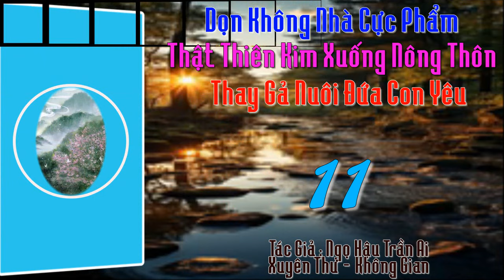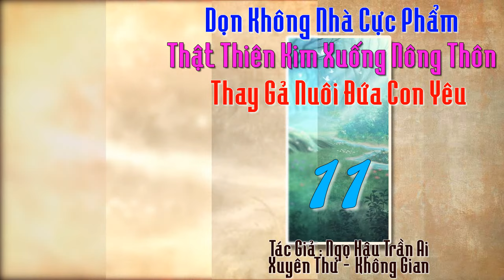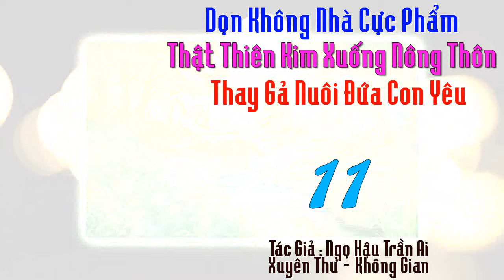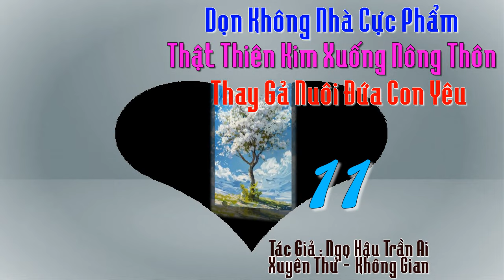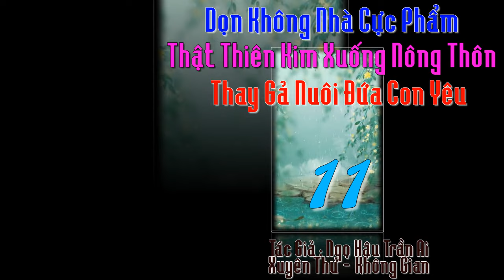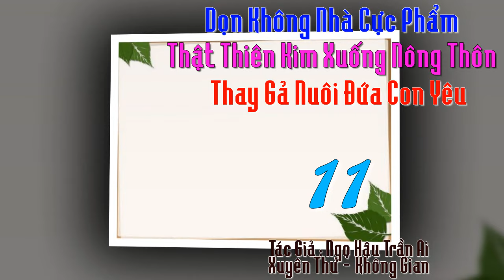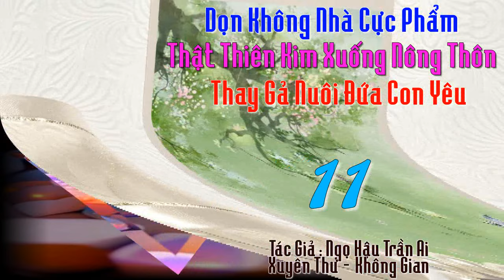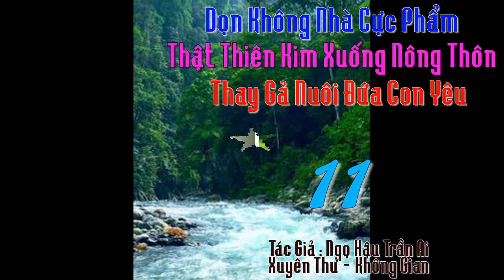11 - Dọn Không Nhà Cực Phẩm Thật Thiên Kim Xuống Nông Thôn Thay Gả Nuôi Đứa Con Yêu - Không Gian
Dọn Không Nhà Cực Phẩm Thật Thiên Kim Xuống Nông Thôn Thay Gả Nuôi Đứa Con Yêu - Không Gian
Thể loại: Nguyên sang, Ngôn tình, Hiện đại , HE , Tình cảm , Trọng sinh , Tùy thân không gian , Xuyên thư , Cưới trước yêu sau , Pháo hôi , 1v1 , Thị giác nữ chủ , Thật giả thiên kim , Dưỡng oa
Mở mắt ra,  Lê Lạc xuyên thư thành thay gả pháo hôi nữ phụ,, Nàng không chỉ có là bị ôm sai giả thiên kim,
còn muốn bị thật thiên kim thiết kế đi gả cho mang con lão nam nhân,, Thật thiên kim khắp nơi cùng nàng đối nghịch,
không nghĩ tới vậy mà là sống lại trở về,, Bắt đầu có chút hỏng bét, nhưng là vấn đề không lớn,, Không phải liền là gả cho lão nam nhân,
không quan trọng, không đau nhức làm mẹ là đương đại người trẻ tuổi yêu quý nhất sự tình,,,, Nhiều năm sau, thật thiên kim thể xác tinh thần đều mệt,
một bên muốn trí đấu tiểu tam, một bên lại muốn bị hài tử đòi hỏi gia sản, lập tức để nàng bị bệnh liệt giường,, So sánh  Lê Lạc,
chí ít nàng có mình thân sinh cốt nhục, có thể cùng tiểu tam tranh đoạt gia sản,  Lê Lạc vất vả cả một đời, thì có ích lợi gì đâu,,
Nhưng ai biết sau một khắc liền đụng phải băng sơn lão nam nhân cẩn thận từng li từng tí đỡ lấy  Lê Lạc,,
Lê rơi cầm b siêu đơn hướng về phía lão nam nhân gọi uống vào, Ngươi không phải nói buộc ga-rô rồi,, Đây là có chuyện gì,,
Ôn nhu dụ hống lão nam nhân, Nàng dâu, ta sai, nếu như ngươi thích chúng ta nhiều sinh mấy cái,,,